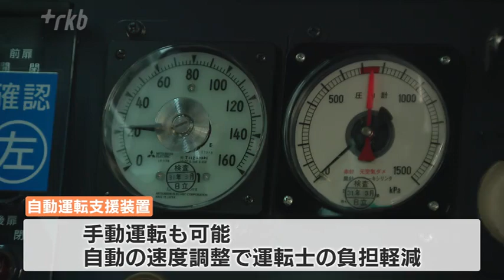「運転士さん、お手伝いします！」ＪＲ九州が“支援装置”車両を導入 ２０２３年度内に客を乗せ実用化へ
ＪＲ九州は、運転士の負担を軽減するための「運転支援装置」を、鹿児島線で導入します。早ければ２０２３年度末から、客を乗せた状態で運転を始める方針です。

◆ＪＲ鹿児島線で試験走行
ＲＫＢ小畠健太「今運転士が２つのボタンを同時に押しました。列車が徐々に動き出します」

先週、報道陣に公開された鹿児島線での試験走行。車両に搭載された装置が、走行中の速度調整や列車の停止を自動で制御します。

◆２０１９年から“自動運転”試験走行開始
ＪＲ九州は将来的な運転士不足を見越して、免許を持たない職員でも列車を走らせることができるよう、香椎線で２０１９年から「自動運転」の試験走行を開始。現在は、香椎線の６割を超える車両で客を乗せて自動運転を行っています。これまでに延べ３０万キロ以上走り、１７万回を超える停止を繰り返してきましたが、手前で止まることはあっても、オーバーランや事故は発生していないということです。

◆今回の目的は「運転士の負担軽減」と経済性
香椎線の実証で得た技術とノウハウを基に、鹿児島線の赤間駅から久留米駅までの区間で「自動運転支援装置」の試験走行を３月１０日から始めました。鹿児島線での試験は香椎線と違い、「運転士の負担軽減」を目的としています。
車両に搭載された装置には駅や線路の形状に加えて、運転士の走行データが記録されていて、模範的な運転ができるといいます。

ＪＲ九州　鉄道事業本部　青柳孝彦さん「香椎線の仕組みですと、基本的には線路の状況だけしか知らなかったので早く着いたりしがちで、消費電力も多い。今回は運転士の模範運転を基にしているので、（経済的にも）ほぼ１００点という走りができています」

◆運転士の負担を大きく軽減
運転士は手動で運転することもできますが、基本的に装置が自動で速度調整してくれるため、負担が大きく軽減されます。

運転士　福田和臣さん「支援してもらってるな、という感じはあります。自分で手動で運転する時は常に遅れたり、時間を調整しながら走っているので、速度調節を極力しないでいいという部分が大きいと思います」

今回の試験走行では、正常な位置に停車できるかなどをチェックしていきます。

ＪＲ九州　鉄道事業本部　青柳孝彦さん「実証運転までには、運転士さんの役割と装置の役割がしっかりフィックスできるような仕組み、取り扱いを定めていく必要があると考えています」

ＪＲ九州は今後試験走行を重ね、早ければ２０２３年度末にも客を乗せた形での実証運転を始めたいと話しています。